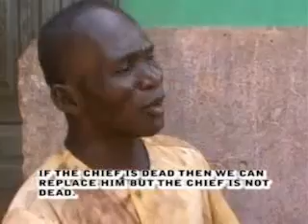ASUADO PE SEASON 2